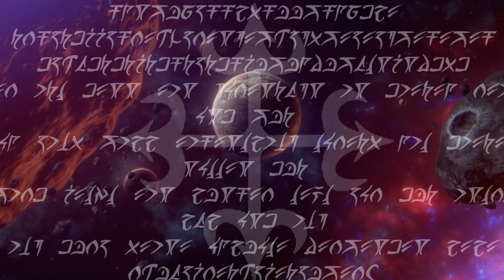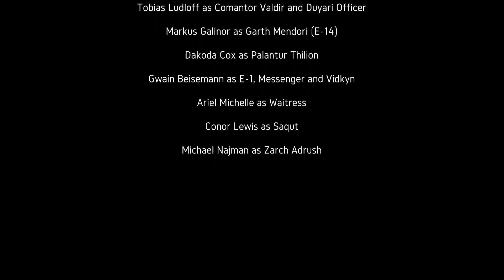SUNS OF WAR | Episode 2 - Season 1 | Audio Series | Science Fiction Audio Drama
Captain Palantur Farias is facing a court martial for dishonorable retreat from combat. However, soon a shocking message puts an end to the charges. Meanwhile, E14 is trying to gather more information about the attack of this new species.

★ Voice Actors

Adrian Delgado
Raphael Lafera
Gwain Beisemann
Tobias Ludloff
Markus Galinor
Dakoda Cox
Ariel Michelle
Michael Najman
Conor Lewis

★ Cover Art

★ Amros Maintheme

Nanami

★ Other Soundtracks

Scott Buckley, Eldar Elrador